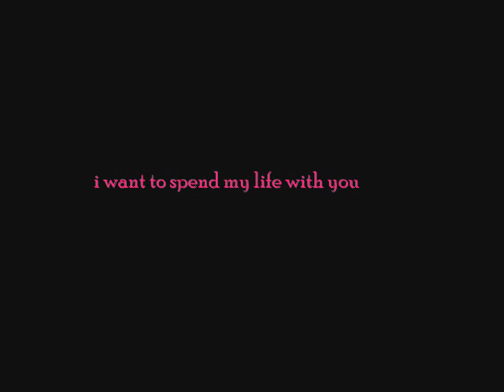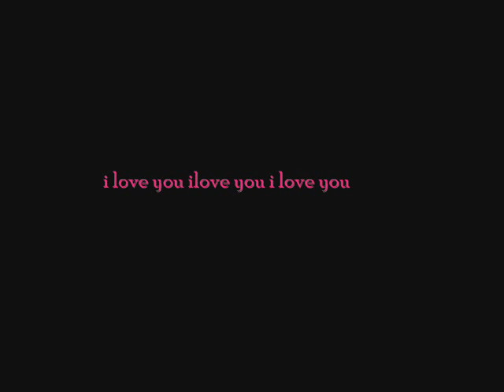for the one i love